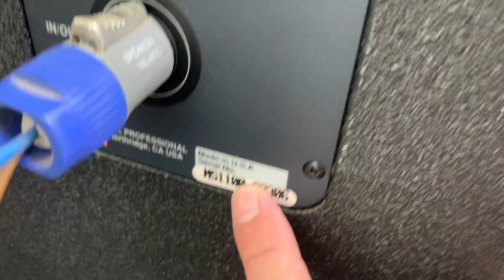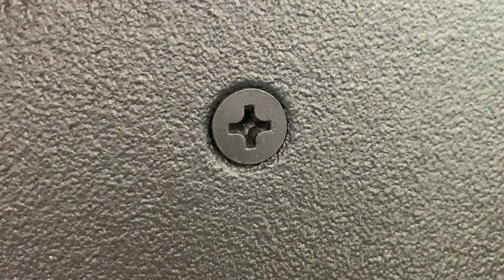Tesst loa JBL MS-105. Đẹp thiếu xốp giá trong video lh;0948388448–14:5/2024